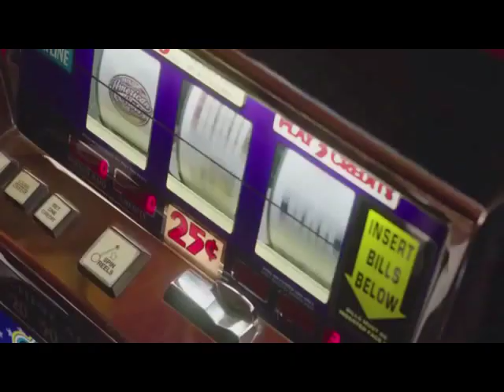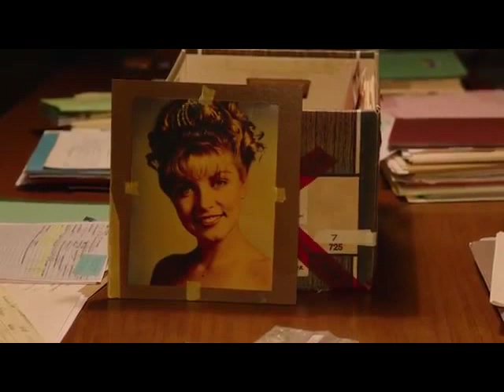REBEKAH DEL RIO "NO STARS" TWIN PEAKS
Could not resist one more tribute before end of the 3rd season! Again a combination of new and old footage (more new) attempting to capture the mystery and warmth of Lynch and Frost, hand-in-hand. Slow start and strong sentimental finish to this one in particular!